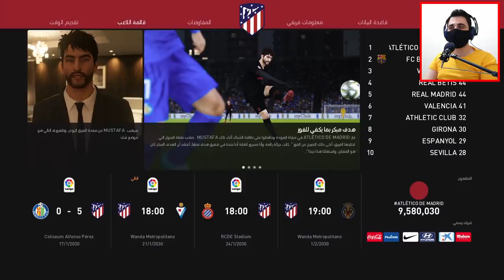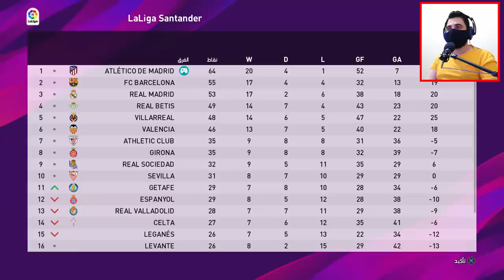كن اسطورة 87# II أكبر عدد هاتريك خلال شهر فقط 🔥🔥 بيس PES 2020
كن اسطورة بيس 2020